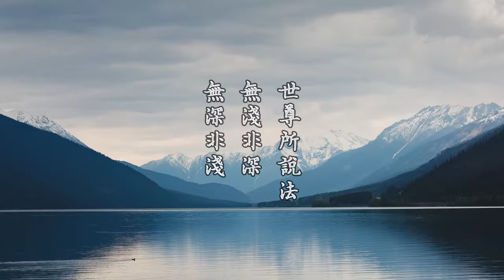淨空老法師:金剛經的智言慧語（二七九）—世尊所說法，無淺非深，無深非淺 {真性流露*鏈接文稿覩版}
-金剛般若--大藏經精要--智言慧語開示-摘錄自:金剛般若研習報告（第二十一集）

"金剛經的智言慧語（二七九）—世尊所說法，無淺非深，無深非淺"
【世尊所說法，無淺非深，無深非淺。】
前面說過，佛所說的法，都是從真如本性裡面流露出來的。真如本性，有沒有淺深？如果有淺深，它就是生滅法，它就是有為法。它要有淺深、有大小，那不就是變成有為法了嗎？沒有！真如本性沒有大小、沒有淺深，也沒有真妄、也沒有善惡、也沒有是非，什麼都沒有。乃至於也沒有自他，我的真如本性，你的真如本性，也沒有！真如本性裡頭，沒有你的、我的，沒有凡夫的、佛的，沒有。「三世一切佛，共同一法身」，真如本性是一個。這種現象我們也非常難以理解，所以佛在經上用比喻來說，把真如本性比作大海，把我們每一個人，每一個人我們的自性，比喻大海裡頭的水泡一樣。大海裡起個水泡，這水泡起來的時候，好像每一個水泡都不一樣，我有我的真如本性，你有你的真如本性，你有分別、有執著、有界限，那個是什麼？你執著，你有分別執著的時候。分別執著都無了，那個水泡破了，破了怎麼樣？整個大海，你還哪裡有界限？所以才曉得，自他不二。
這裡面顯示出一個道理。我們凡夫起心動念，為什麼真正有功夫的人他知道？我們在《無量壽經》上讀到的，西方極樂世界每一個人都知道，你起心動念，他們都知道。什麼道理？同一個自性。所以只要見了性的人，你雖然沒有見性，你起心動念，他見性了，他都見到了，他都曉得了。我們一般俗人不明白這個，某人有神通，他有他心通，別人心裡想什麼，他都知道，他心通。通是通達無礙，沒有障礙了，十方世界所有一切眾生起心動念統統知道，原因就是性體是一個，一是真。從一個裡面，變現出許許多多；就像大海裡面，大海變出許許多多的水泡。如果從大海本體來觀察，所有水泡情形他怎麼不知道？如果說你是當中一個水泡，堅固執著你那個水泡是你，那你就不了解外面的狀況。你執著以外的這些事實真相，你是一無所知。放下你的執著，就統統都知道，都明白了，就這麼個道理。因此佛所說的一切法，「無淺非深，無深非淺」，這兩句話合起來講，沒有淺深，這個與自性才相應。所以佛經，淺人看得很淺，程度深的人看得很深，道理就是真如本性本來如是，本來就是這個樣子。這是我們一定要知道的。你知道之後，你再研究經教，你就會產生信心；不會認為佛法好深，我的程度太低，恐怕我不行。你還沒有接觸，先就生起自卑感，先就不敢當，那有什麼法子？佛法跟世間學術決定不一樣，它是自性，我們每一個人都有真如自性，都有清淨心，哪有不能接受的道理！